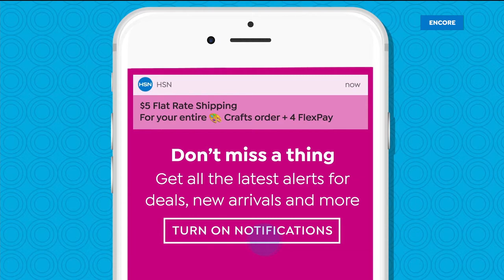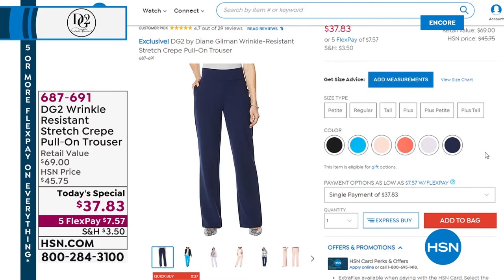HSN | Diane Gilman Fashions 02.16.2020 - 02 AM